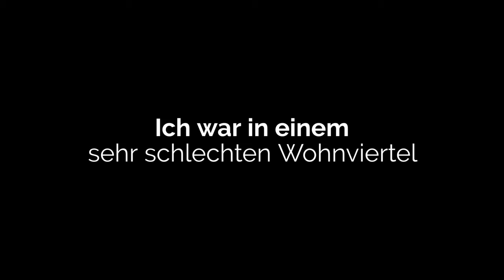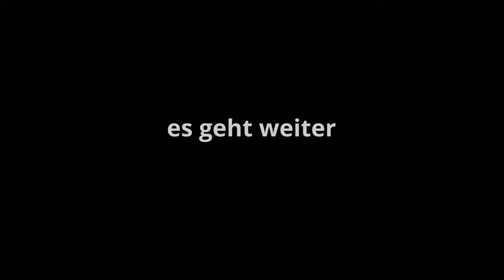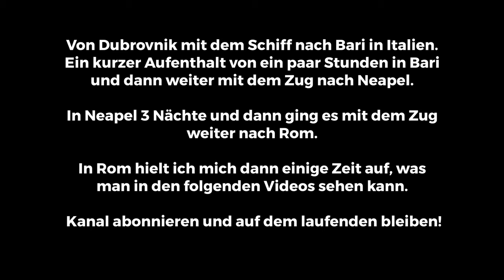Reise von Dubrovnik nach Bari - Neapel - Rom - Italien - Vlog [74] - Ruben Storm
Von Dubrovnik mit dem Schiff über die Adria nach Italien. Impressionen einer Reise vom 24. bis 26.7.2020, die in Dubrovnik beginnt und in Ron endet. Vielleicht kann man es auch Flucht von Corona nennen, da ich nicht nochmals in Kroatien einen Lockdown stecken bleiben wollte. Morgens war ich dann in Bari, habe mir die Stadt angeschaut und es ging weiter nach Neapel.
Das Leben im Krater eines Supervulkan, genau das ist Neapel und das weis ich erst seit ein paar Tagen. Der Boden unter Neapel hebt sich anscheinend ständig.
Die schönen Orte von Neapel hatte ich dann noch gefunden, ein Eindruck von sehr armen Gastgebern und ein Hostel das verschwunden war sind meine Neapel Eindrücke. Ebenfalls hatte mich dann zu guter Letzt noch ein Mann auf einem Motorroller versucht auszurauben!
Nach diesen Eindrücken hatte ich genug von Neapel und ging weiter nach Rom.

Um mich zu unterstützen gehe bitte auf diese Webseite und schau Dir die verschiedenen Möglichkeiten an. Vielen Dank.

Reiseführer bei Amazon
Vis-à-Vis Reiseführer Italien

MARCO POLO Reiseführer Golf von Neapel, Amalfi, Ischia, Capri, Pompeji, Cilento
Kindle Ausgabe

REISEFÜHRER ROM - Eine unvergessliche Reise
Kindle Ausgabe

Reiseführer Rom: Städtereisen leicht gemacht 2020/21
Kindle Ausgabe

Lonely Planet Reiseführer Rom
Kindle Ausgabe

Reise Know-How CityTrip Neapel

Lonely Planet Reiseführer Neapel & Amalfiküste
Kindle Ausgabe

MARCO POLO Reiseführer Rom: Reisen mit Insider-Tipps
Kindle Ausgabe

Top 10 Reiseführer Dubrovnik & Dalmatinische Küste

Der Vlog von Ruben Storm.

Unterstützen Sie mich indem Sie über diesen Link bei Amazon einkaufen. Es kostet Sie nicht mehr und ich bekomme eine kleine Provision!

Ich möchte mich vielmals bedanken für die Unterstützung. Ein Abo oder/und ein Like wäre sehr schön. Danke